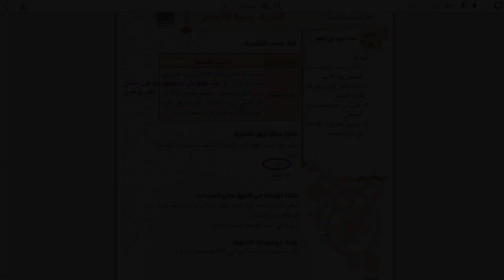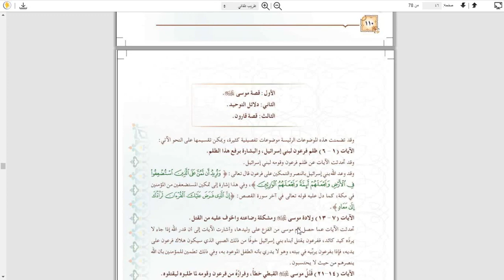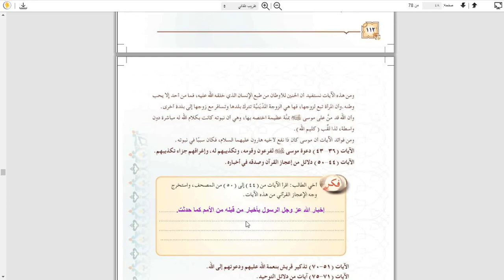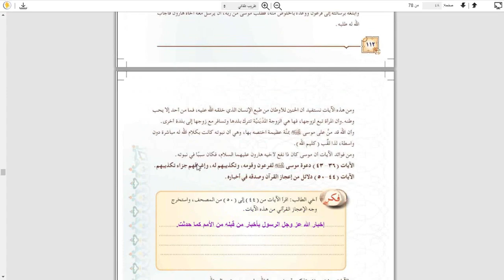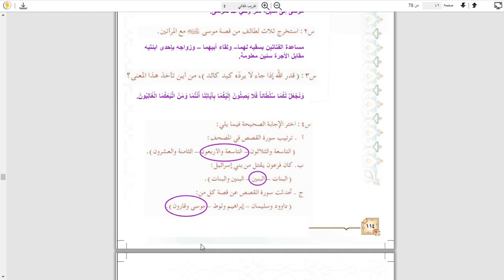Grade 7 Islamic Studies Tafseer